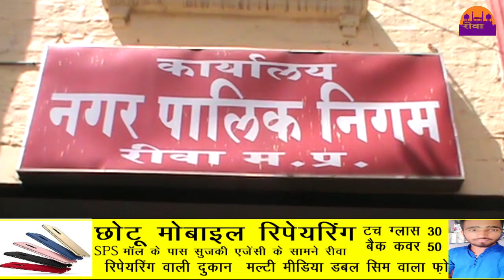शहर की साफ सफाई को लेकर शिव सेना ने नगर निगम को सौपा ज्ञापन